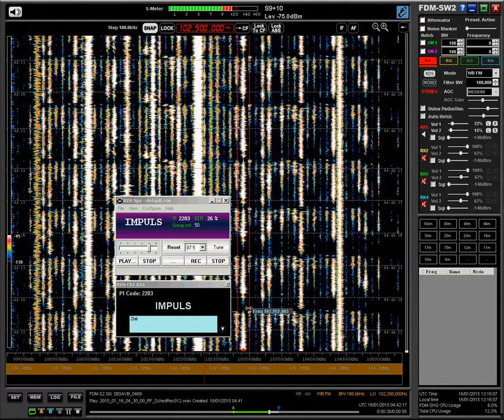102.9 Radio Impuls, Ceské Budejovice 0442 16-01-15 1084 km